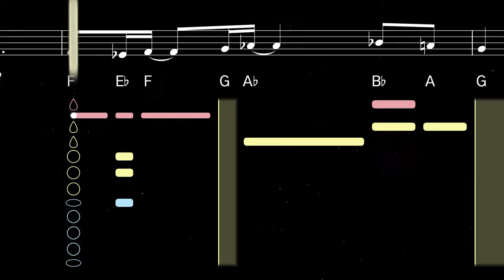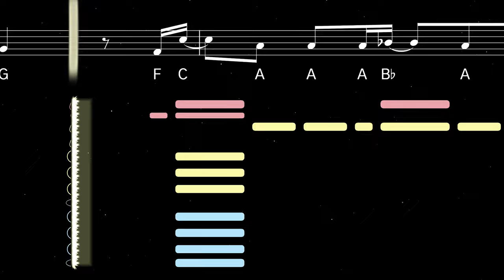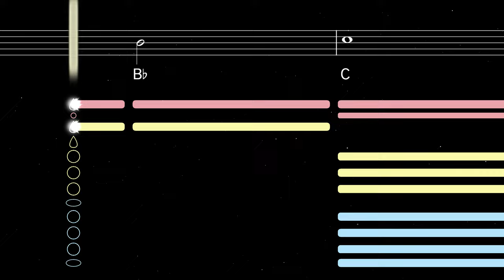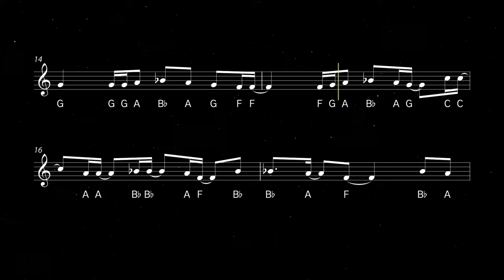How to play I'm Just Ken on Clarinet | Clarified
Learn to play I'm Just Ken from the Barbie movie with this easy clarinet tutorial. Play along with the backing track, sheet music, and fingerings for beginners.

I’m Just Ken is a song performed by Ryan Gosling in the 2023 film Barbie. The song, which was co-produced by Mark Ronson, is a power ballad written from the perspective of Ken, Barbie's oft-overlooked companion.

0:00 Tutorial
2:16 Playalong